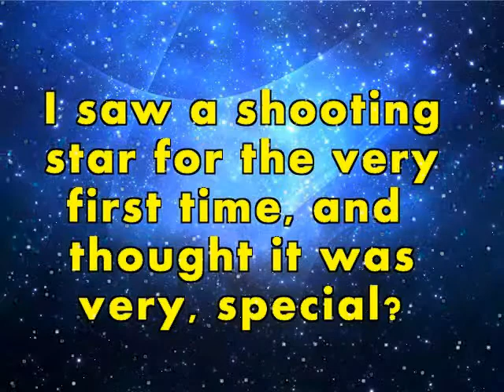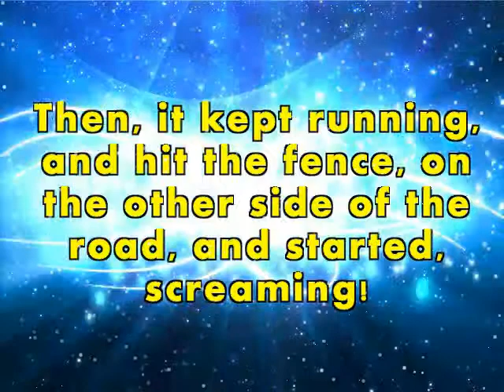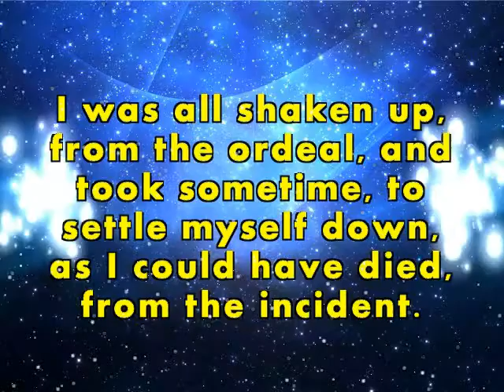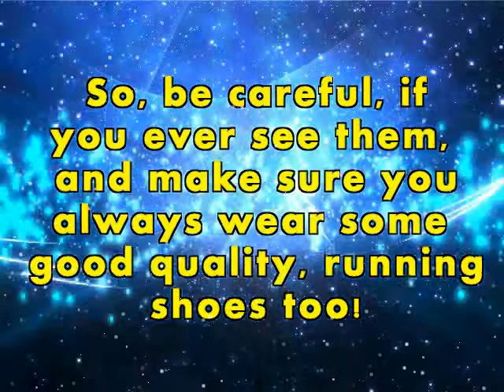Story52 An Unlucky, Shooting Star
Shooting stars are .BAD LUCK! Check this story out!